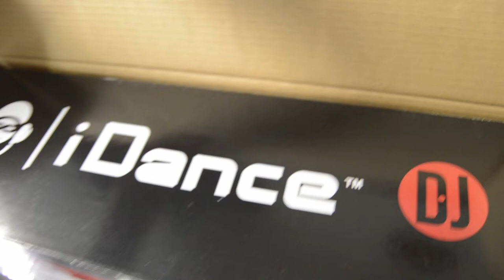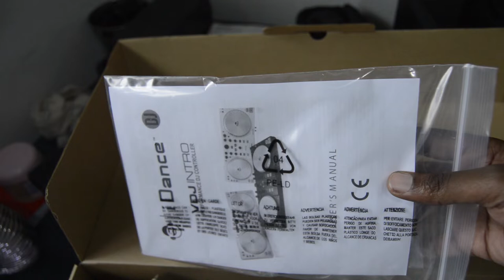Is the ultralord dead?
Its alright, the ultra lord isn't dead but I have been terribly busy this festive season to upload. I however got a brand new toy to review and hope you will enjoy, especially if you are a up and coming DJ. Also do download my new album titled Tarantula Kings. links are below.

Ultralord Music Productions (PTY) LTD
Music Production & Events
Welkom, Freestate